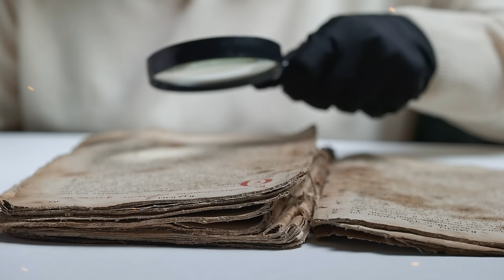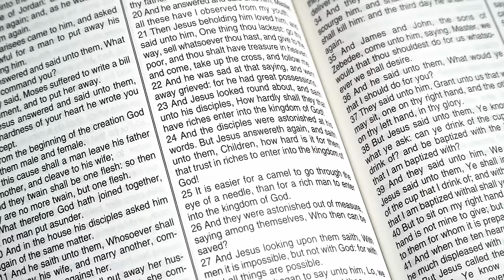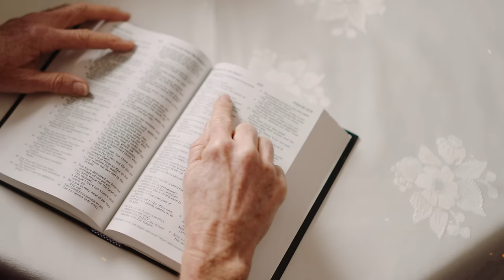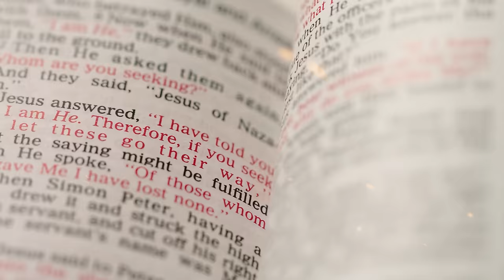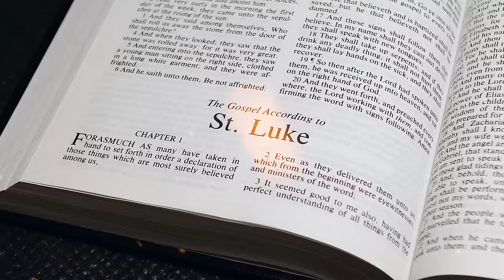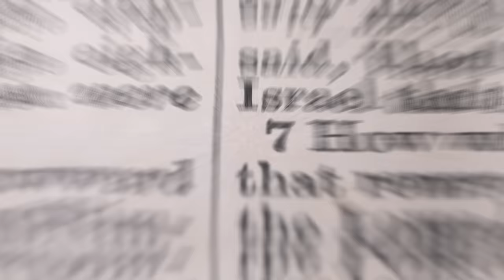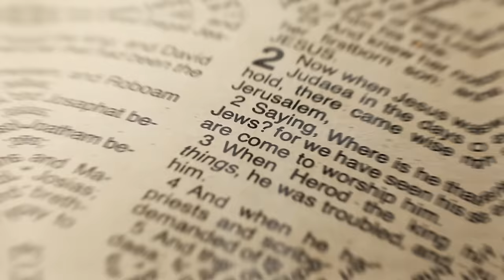Para onde Jesus foi três dias entre sua morte e ressurreição?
Descubra hoje, com o canal Fatos Desconhecidos, o mistério dos três dias após a crucificação de Jesus, explorando os possíveis caminhos por onde Ele possa ter passado. Uma jornada fascinante pelos locais históricos e as lendas que cercam esse período, mergulhando nas conjunturas sobre os caminhos de Jesus durante esse enigmático intervalo.

ROTEIRISTA: Viviane Goulart / EDITOR DE VÍDEO: Geraldo Floriano / ILUSTRADOR (THUMBNAIL): Alex Katira /   DIREÇÃO DE FOTOGRAFIA e OPERAÇÃO DE CÂMERA: Francisco (Sombra) e Joakim Sousa / AUXILIAR DE ESTÚDIO: Pablwo Henryky / PRODUTOR: Thales da Guarda / DIREÇÃO DE ESTÚDIO: Carlos de Freitas /ÁUDIO e DIREÇÃO DE CENA E DE GRAVAÇÃO: Marlúcio Rezende e Danyllo Freitas / REVISÃO DE ROTEIROS: Maurício Moreira / CHEFE DEP. YOUTUBE: Wanessa Costa / PRODUTOR EXECUTIVO: Luiz Phellype Alves